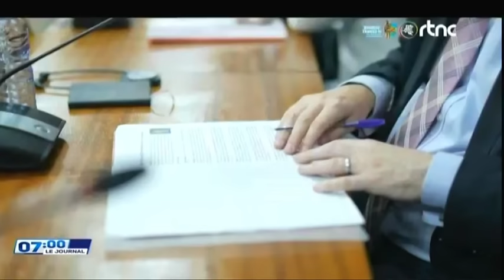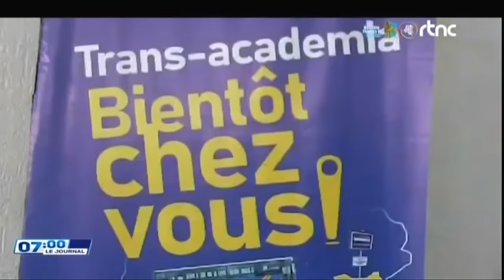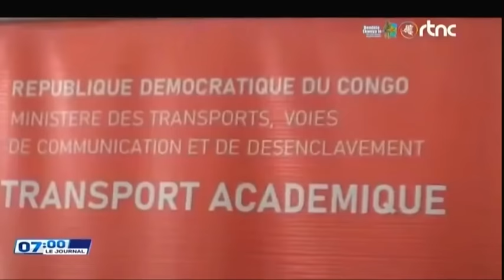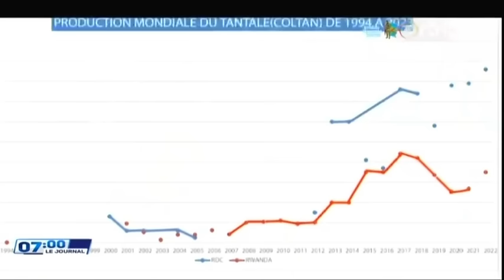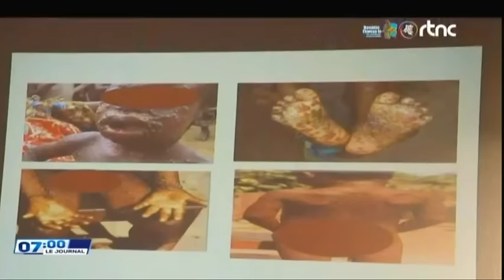🔴SUIVEZ : LE GRAND JOURNAL DE CE MARDI LE 20.8.2024 EDITION 07H00